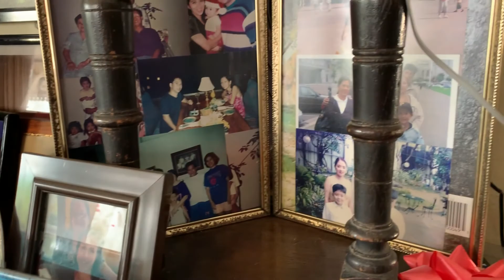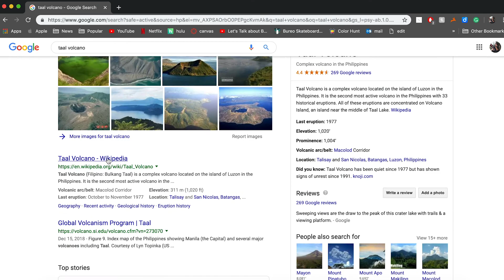CHRISTMAS and TAAL VOLCANO // PHILIPPINES VLOG ep 02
24 december 2018 - 2 jan 2019 -
This is part two of my trip to the Philippines over break! (yes I know this is 4 months late) Check out part one and part three below!